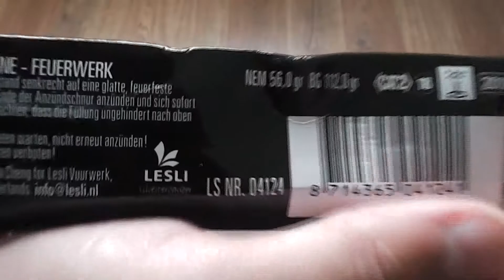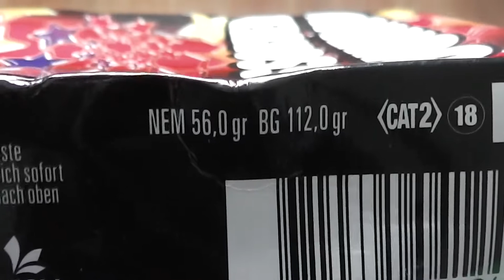Lesli Assorted Fountain (ohne Golden Paddy / Fehlbefüllung)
Leider hatte ich statt der Golden Paddy Fontäne eine weitere Silver Glittering Fontäne in der Packung. Dies ist mir aber erst jetzt beim Uploaden aufgefallen. Zu den anderen 3 Fontänen kann ich nur sagen, dass sie für den Preis absolute Spitze sind. Für wenig Geld bekommt echt vernünftige Fonänen mit netten Effekten...

Lesli Assorted Fountain
Klasse 2
Fontänen
Preis: ~1,75€